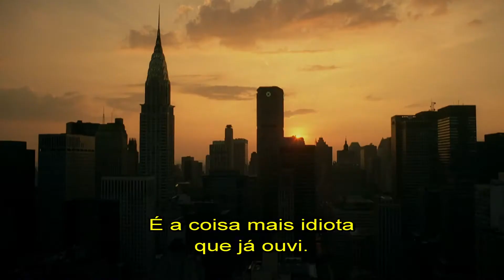Crashing | Trailer #2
Created and starring Pete Holmes, Crashing follows a standup comedian who discovers that his wife is unfaithful, leading him to reevaluate his life amid the comedy scene in New York. Artie Lange, Lauren Lapkus and TJ Miller also star. Judd Apatow and Pete Holmes are producers.